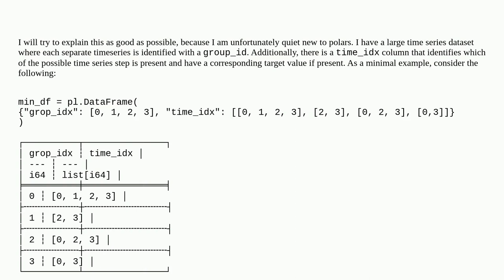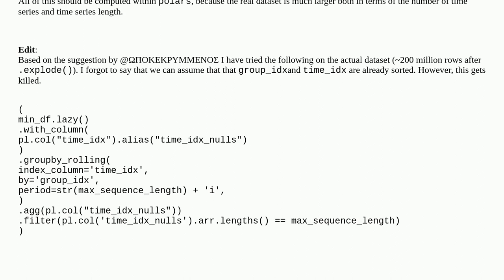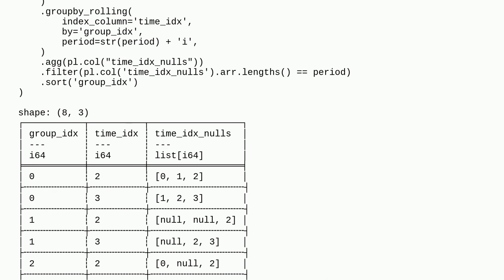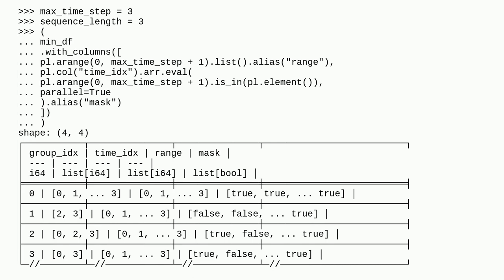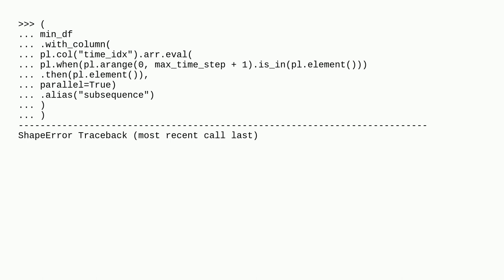Find possible subsequence in a sequential time-series in polars dataframe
A special thanks goes out to the awesome community

  python-polars